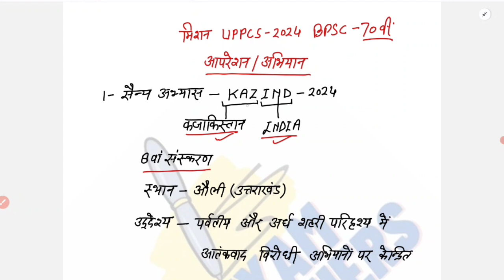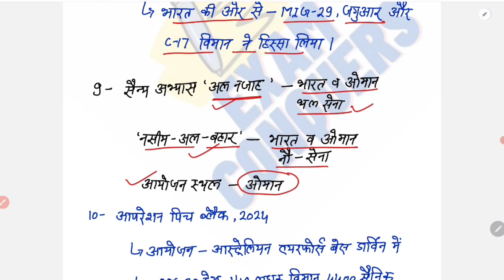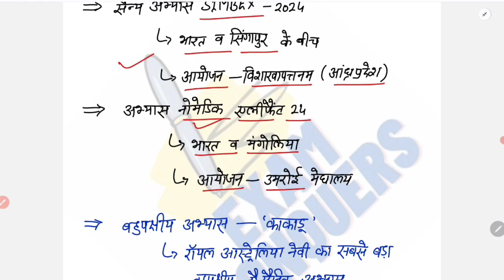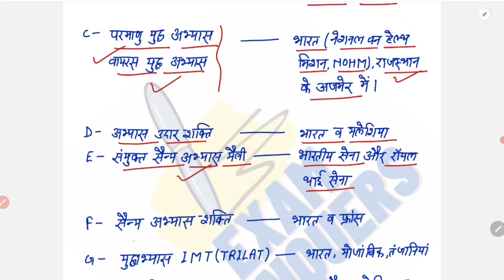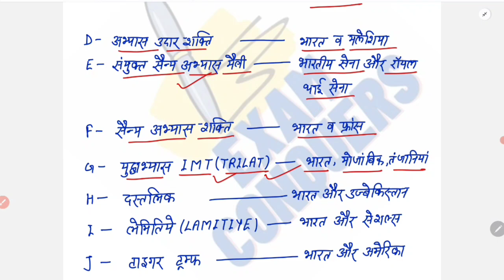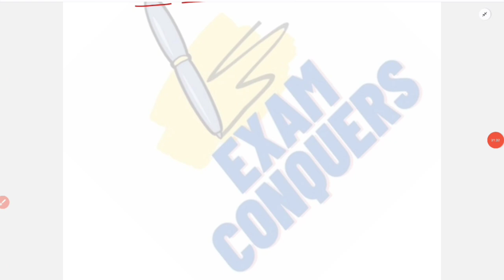ऑपरेशन/अभियानcurrent affairs।uppcs, ro aro, up police, biharpolice, bpsccurrent affairs।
ऑपरेशन/अभियान current affairs।uppcs, ro aro, up police bihar police, bpsc current affairs।

your queries -
bpsc
current affairs bpsc exam
current affairs uppcs
exam conquers

ro aro re exam current affairs
ugc net current affairs
current affairs bihar police
current affairs ro aro re exam